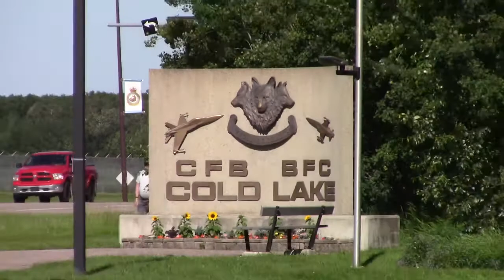Cold Lake Airshow 2022 Part 1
Cold Lake static display arrives on July 14 2022, along with 419 squadron and Top aces giving a mini show. It was a great day,finally got to see the cyclone. Although I’ve seen all the aircraft coming to the show this is the first time recording them. I had this vision with the tune selected since 2020, and very pleased how it has turned out.